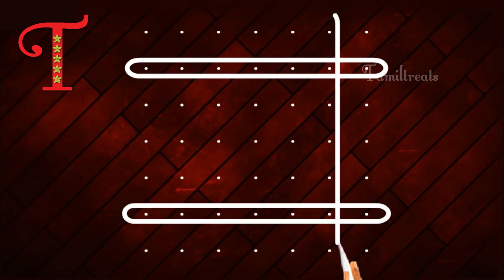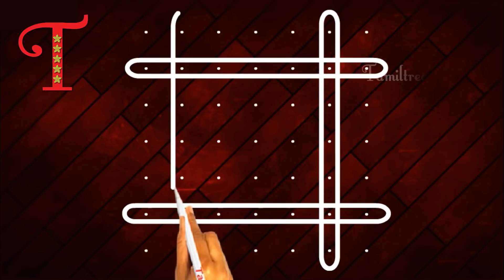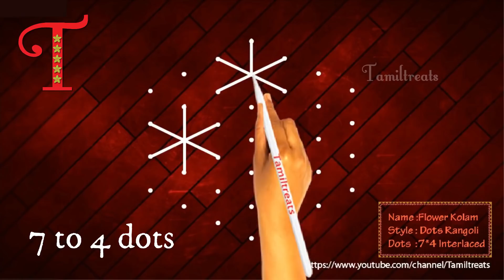4*4 dots Diwali Rangoli, Deepawali kolam, 4 * 4 ठिपके श्री गणपती ची रांगोळी , chukkala muggulu,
மார்கழி மாத ஸ்பெஷல் கோலங்கள் l margali poo Kolam design Dhanurmasam  పువ్వు ముగ్గులు, lotus  Muggulu  रंगोली की आरती

15 kolam
13 to 7 dots rangoli
13 pulli kolam
15 dots sikku kolam
11-6 dots rangoli
21 to 11 dots rangoli
15 to 8 dots rangoli with colour
15 dots kolam new designs
15 chukkala muggulu new model
15 pulli kolam ner pulli
20 dots rangoli

15 to 8 dots kolam
15 to 8 dots kolam new designs
15 to 8 pulli kolam
15 to 8 dots lotus kolam
15 to 8 dots rose kolam
15 to 8 dots flower kolam
15 to 8 dots peacock kolam
15 to 8 dots duck kolam
15 to 8 dots sangu kolam
15 to 8 dots pulli kolam
15 to 8 dots poo kolam
15 to 8 dots rangoli kolam
15 to 8 dots butterfly kolam
15 to 8 dots kambi kolam
15-8 dots kolam new design
13 dots kolam
13 to 7 dots rangoli
13 pulli kolam
15 dots kolam new designs
11-6 dots rangoli
15 chukkala muggulu new model
15 dots sikku kolam
20 dots rangoli
15 to 8 dots rangoli with colour
15 kolam dots
15 dots kolam new designs
august 15 kolam

संक्रांती रांगोळी
பொங்கல் கோலம்

பொங்கல் கோலங்கள்
பொங்கல் கோலம்
பொங்கல் கோலம் ரங்கோலி

భోగి గుండాల
संक्रांति रांगोळी
संक्रांतीची रांगोळी
संक्रांतीसाठी रांगोळी
సంక్రాంతి ముగ్గులు చిన్నవి

sankranthi event 2022
sankranthi songs
sankranthi designs
sankranthi event 2022 maa tv
sankranthi geethala muggulu

sankranti rangoli
sankranti promo
sankranti drawing

sankranti greeting card
sankranti baby photoshoot
sankranti special recipes
sankranti decoration ideas
pongal kolam
pongal paanai kolam
ot rangoli designs
nath rangoli
makar rashi
makar sankranti
pot rangoli
pongal paanai
pongal recipe
pongal muggulu
pongal paanai kolam
pongal rangoli
pongal rangoli designs 2022
pongal vadai
pongal songs in tamil
pongal drawing
pongal panai kolams